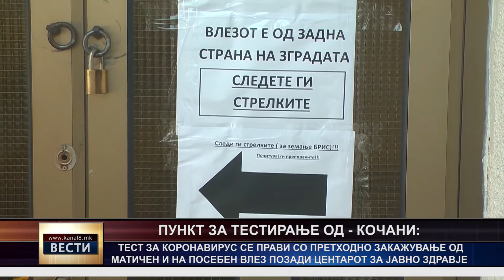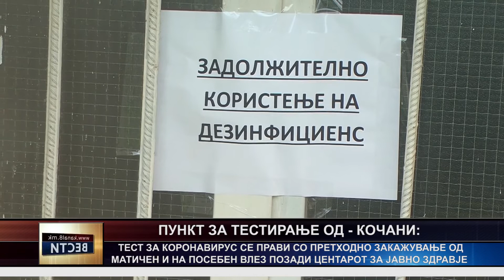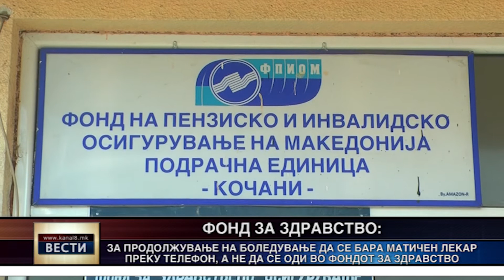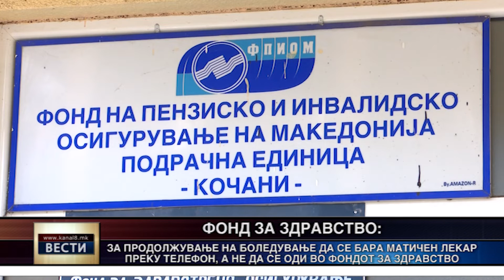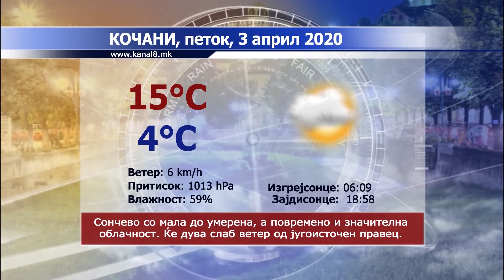ТВ Канал 8 - Вести - 02.04.2020